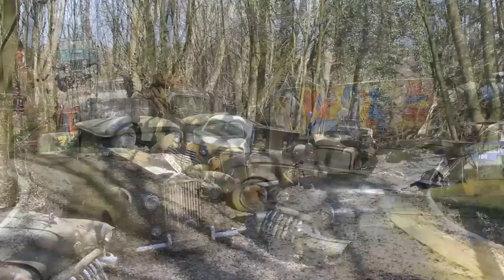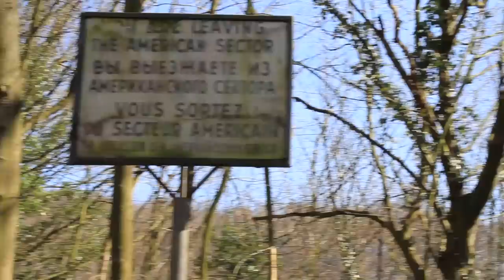Autoskulpturen Park Neandertal 2014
Circa 50 Oldtimer aus dem Jahr 1950 stehen dort in einem Park.